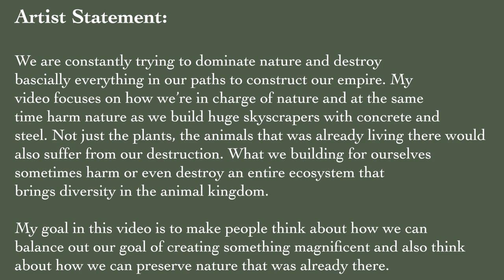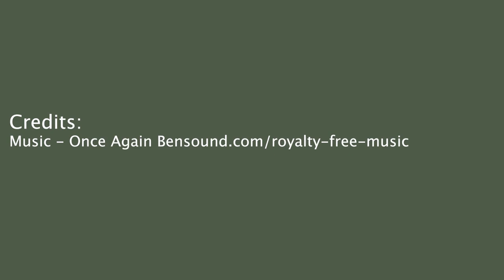Diptych Video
Artist Statement:

We are constantly trying to dominate nature and destroy
bascially everything in our paths to construct our empire. My
video focuses on how we’re in charge of nature and at the same
time harm nature as we build huge skyscrapers with concrete and
steel. Not just the plants, the animals that was already living there would
also suffer from our destruction. What we building for ourselves
sometimes harm or even destroy an entire ecosystem that
brings diversity in the animal kingdom.

My goal in this video is to make people think about how we can
balance out our goal of creating something magnificent and also think
about how we can preserve nature that was already there.